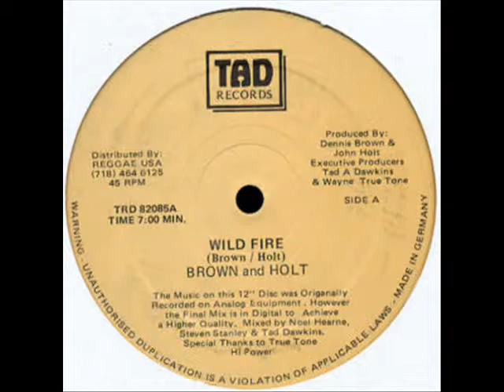Dennis Brown & John Holt - Wild Fire